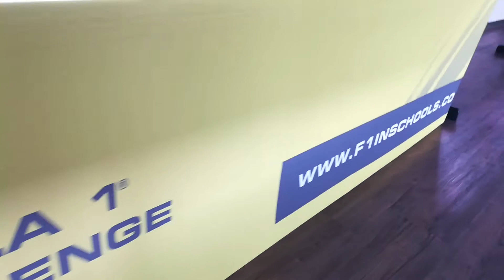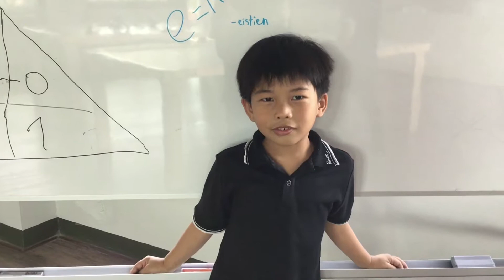Team Joules - Pensmith STEM International - Student Video Competition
Students in their mixed age House teams were tasked with creating videos about our school.  After a workshop with a visiting film director, the students developed their storyboard and planned out their scripts.  The film director then returned with advice on acting, lighting and filming - the students shot and edited using their iPads.